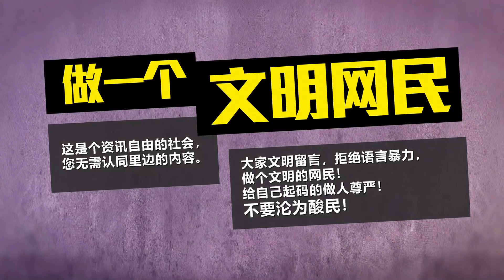八点最热报 14/05/2020 新冠肺炎诱发了川崎症？ 专家：言之过早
最近有报道指出，小朋友在新冠肺炎肆虐期间，感染上川崎症，其中英国、意大利、西班牙在内的欧洲多国，传出当地儿童在新冠肺炎爆发期间，患上川崎症的案例激增，因此让医生们开始怀疑，新冠肺炎病毒可能诱发了川崎症。